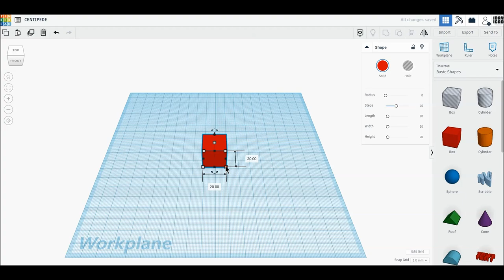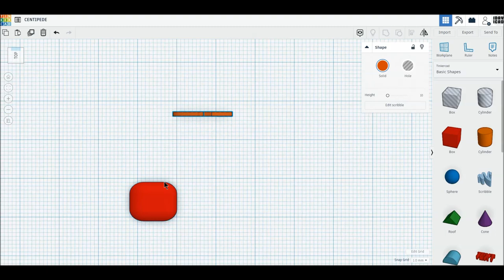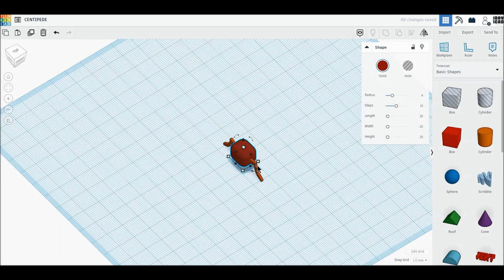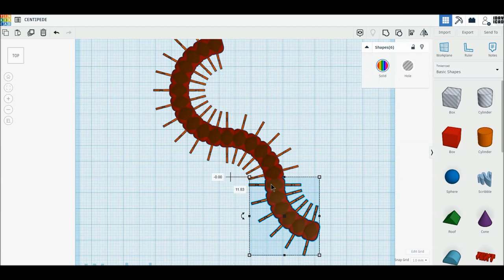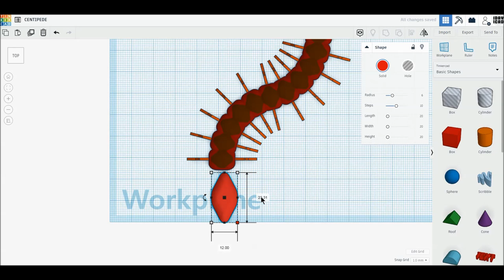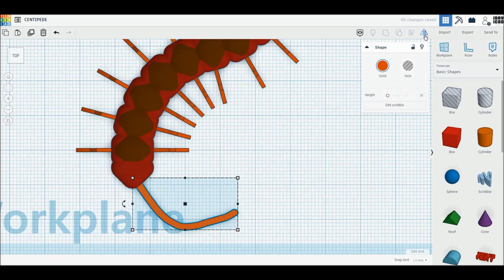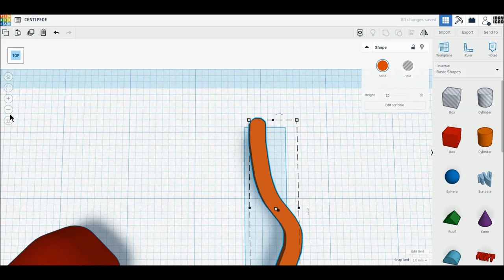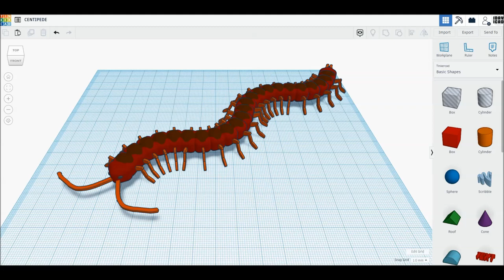[1DAY_1CAD] CENTIPEDE (Tinkercad : Know-how / Style / Education)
[1DAY_1CAD] CENTIPEDE
Tinkercad modeling

ㅡㅡㅡㅡㅡㅡㅡㅡㅡㅡㅡㅡㅡㅡㅡㅡㅡㅡㅡ
[원데이원캐드] 지네 모델링입니다.